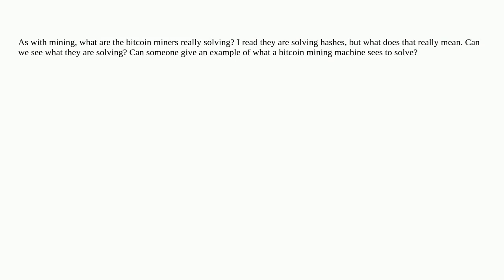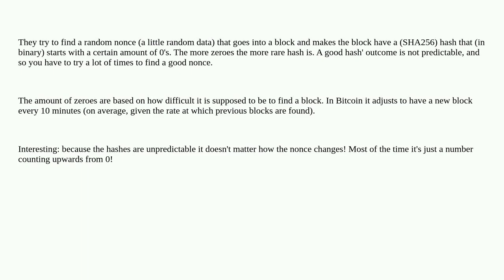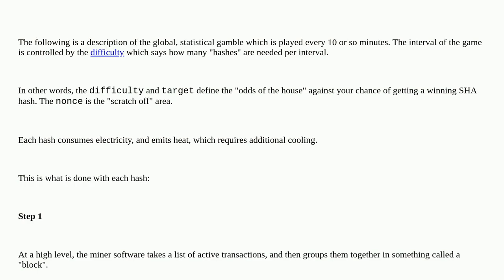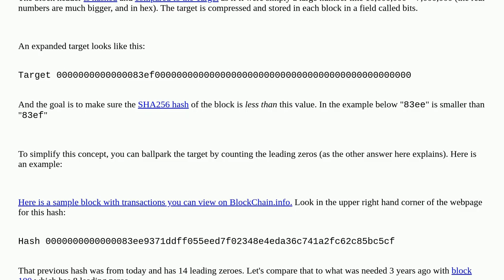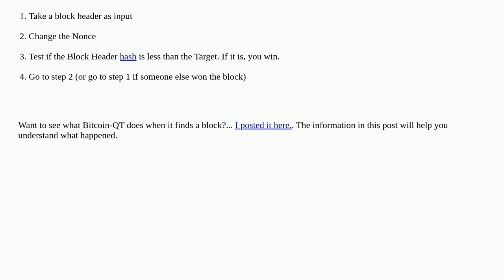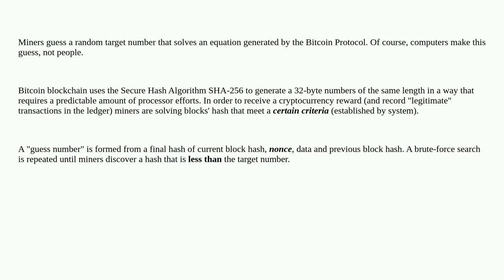Bitcoin: What are bitcoin miners really solving?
What are bitcoin miners really solving?

A special thanks goes out to the community

  mining-reward mining-theory hash proof-of-work